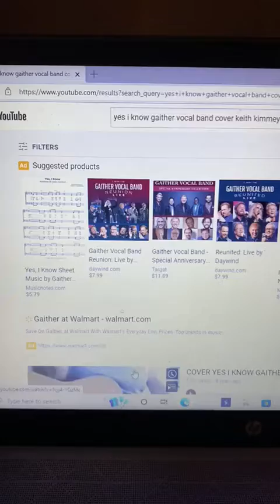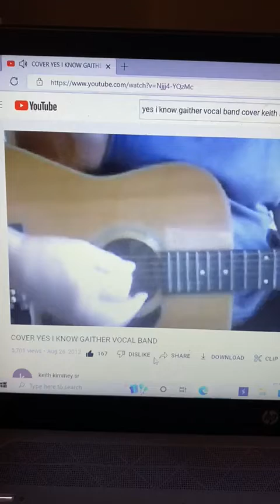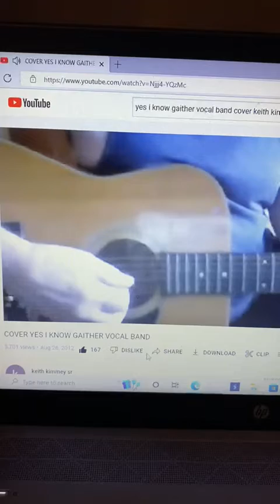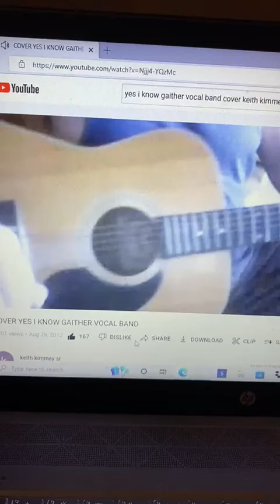Yes I Know Gaither Vocal Band Cover Vocals and Guitar